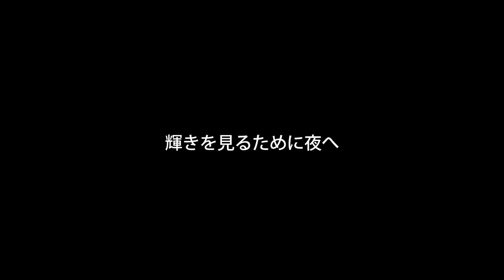【ティアキン】超お手軽に強武器ゲット！「黄昏の弓」入手方法【ゼルダの伝説ティアーズオブザキングダム】/ジャイと共のトニー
今回もお手軽シリーズです！射程範囲が広い弓を取りに行きます！
簡単なのでまだ持ってない方は是非取ってみてね！！
高評価やコメント頂けると励みになります(^^♪

【ティアキン 検証】泣けるシーンでゼルダ姫を放置するとゲームオーバーになるのか